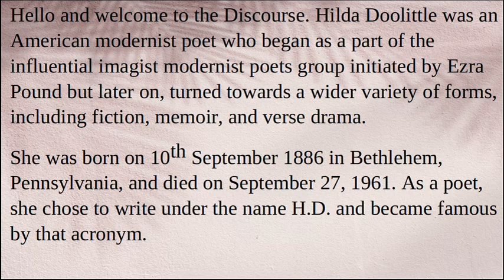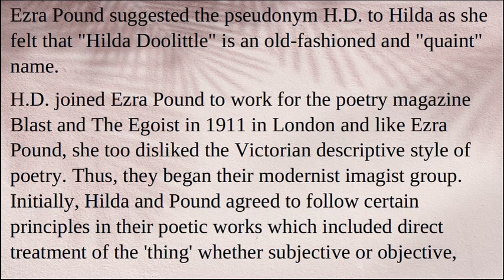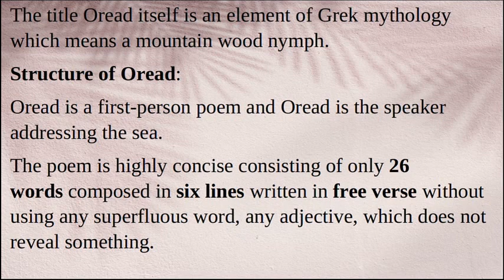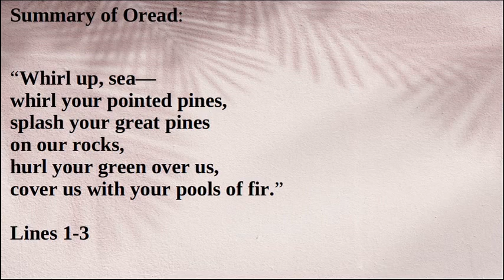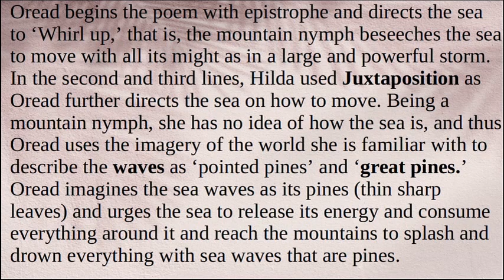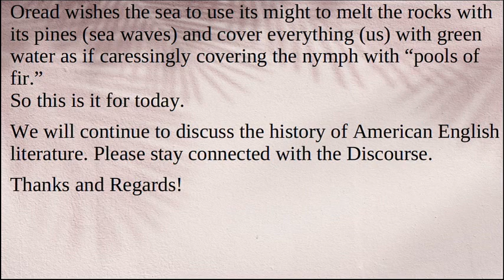Oread by Hilda Doolittle H.D. | Structure, Summary, Analysis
Hilda Doolittle was an American modernist poet who began as a part of the influential imagist modernist poets group initiated by Ezra Pound but later on, turned towards a wider variety of forms, including fiction, memoir, and verse drama.

She was born on 10th September 1886 in Bethlehem, Pennsylvania, and died on September 27, 1961. As a poet, she chose to write under the name H.D. and became famous by that acronym. Hilda was a student of Greek mythology and literature at Bryan Mawr College, Pennsylvania and she continued to use elements of Greek mythology in her poems and other literary works throughout her life. In 1901, she came in contact with Ezra Pound and she was hugely impressed by him. They developed an on-and-off romantic relationship and remained close friends throughout their life. However, Hilda’s family wasn’t in favor of their marriage and hence, she married Richard Aldington in 1913.

Ezra Pound suggested the pseudonym H.D. to Hilda as she felt that "Hilda Doolittle" is an old-fashioned and "quaint" name.

H.D. joined Ezra Pound to work for the poetry magazine Blast and The Egoist in 1911 in London and like Ezra Pound, she too disliked the Victorian descriptive style of poetry. Thus, they began their modernist imagist group. Initially, Hilda and Pound agreed to follow certain principles in their poetic works which included direct treatment of the 'thing' whether subjective or objective, using absolutely no word that does not contribute to the presentation, and composing poetry in the sequence of the musical phrase, not in sequence of a metronome.

Despite her agreement with using minimal words and more imagery in her poetic works, Hilda continued to use elements of Greek mythology in her works. One such imagist poem written by Hilda Doolittle or H.D. is titled Oread which was first published in the first issue of Blast in 1914.

The title Oread itself is an element of Grek mythology which means a mountain wood nymph.

Oread is a first-person poem and Oread is the speaker addressing the sea. The poem is highly concise consisting of only 26 words composed in six lines written in free verse without using any superfluous word, any adjective, which does not reveal something. H.D. profoundly used imagery in this compact poem, so much so that two contrasting images have been superimposed on each other, depriving the reader of the possibility to determine, which is the "primary" one. There is no systematic rhyming pattern but H.D. used anaphora in the first two lines and apostrophes in the second and third lines which offer a deep connection. The poem is a fine example of imagist verse that uses imagism to the fullest. In addition, Hilda used alliteration and metaphor in Oread and compares wood to the sea, and refers to the waves as “pointed pines” and “great pines”.

To a mountain nymph, the sea is completely alien but in this poem, the nymph is addressing the sea and thus, she imagines the sea but as her, all experiences are confounded to the hill, woods, and trees, she expresses the sea in her own terms.

“Whirl up, sea—
whirl your pointed pines,
splash your great pines
on our rocks,
hurl your green over us,
cover us with your pools of fir.”